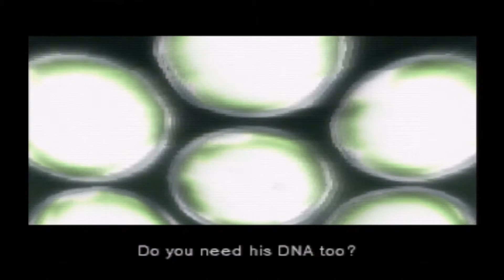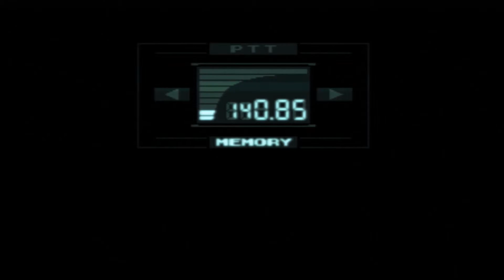Metal Gear Solid (Cutscenes) (06A)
Snake gets tortured for information about his mission.

(This route is the cannon route where Snake was able to resist Torture, but another possible route that can happen is that you fail and the game continues, or you fail too badly and get a game over with NO continues.)